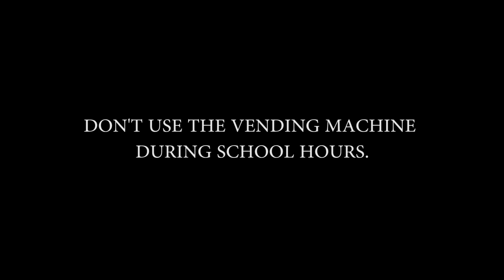Vending Machine PSA